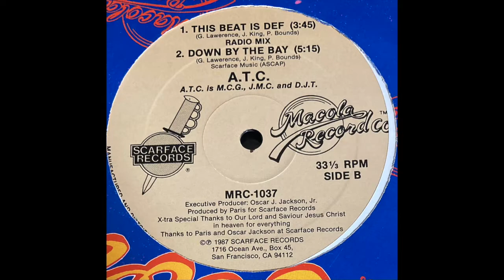A.T.C. "DOWN BY THE BAY"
SCARFACE RECORDS
1987